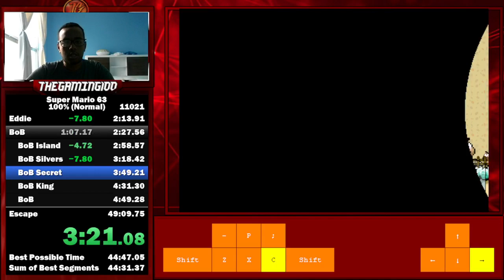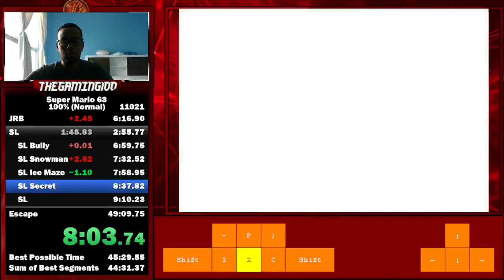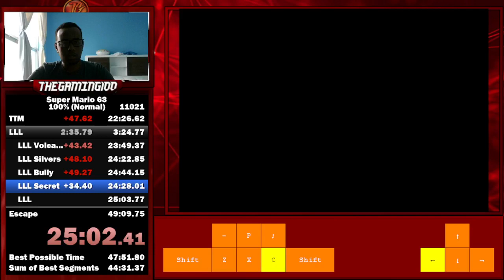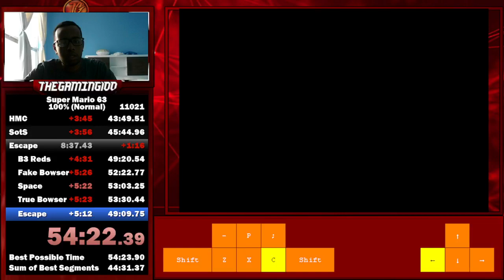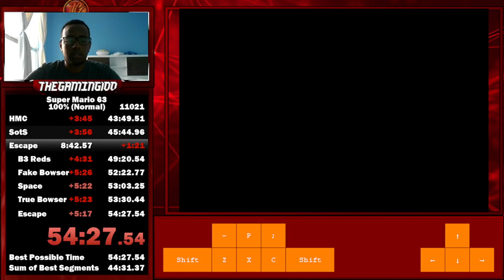I'm Back to the Super Mario 63 100% WR Grind!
While I do currently hold the World Record, I am certain Vertic will come back and absolutely destroy my time, especially if I do nothing. So I will attempt to go for a 47 to make that task atleast somewhat of a challenge for him at the very least. Hope to see you all at the top, especially Vertic!